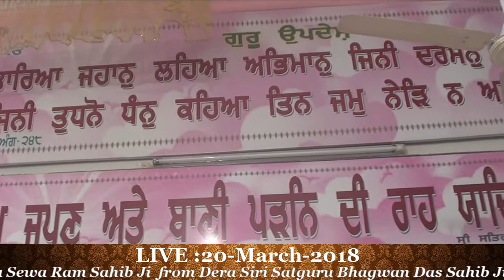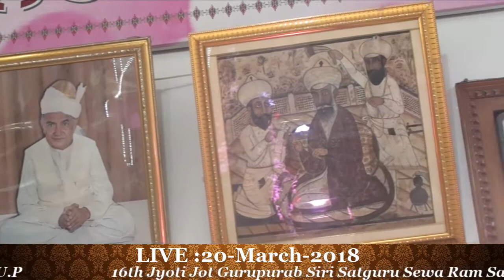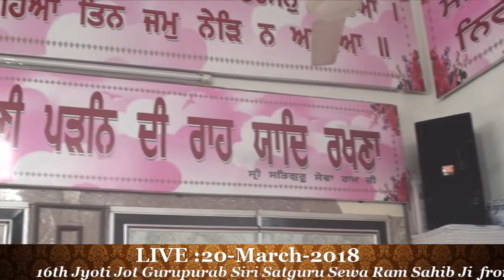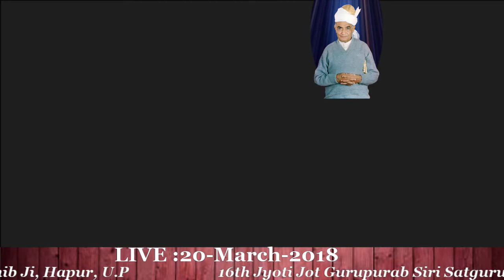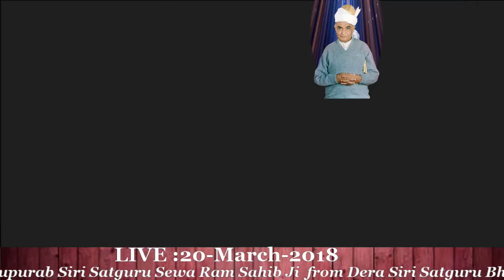Bhai Harpreet Singh ji,Gurdeep Singh Ji ( 20-March-2018 Morning From Hapur Babadera )